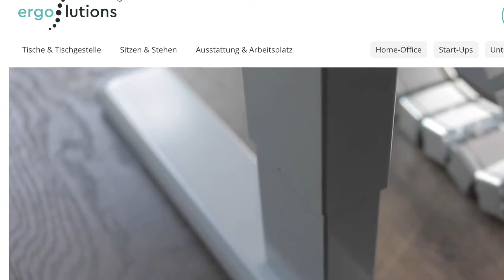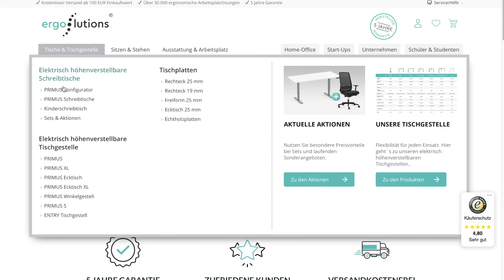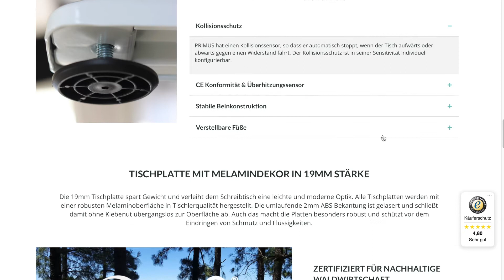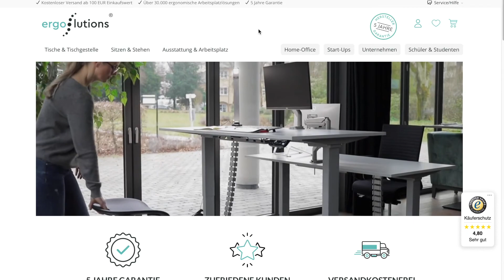🚑 Ergolutions Primus Schreibtisch – Bewertung und Erfahrungen der Kunden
👨‍⚕️In diesem Video geht es um den Ergolutions Primus Schreibtisch! Hier findet ihr das aktuelle Angebot:

In der heutigen Zeit arbeiten viele Menschen auch in den eigenen vier Wänden. Ein großer gesundheitlicher Vorteil ist die Anschaffung eines ergonomischen Schreibtischs, da dieser den Körper schont. Der Schreibtisch Primus von Ergolutions ist ein derartiges Produkt, welches viele verschiedene positive Aspekte aufweist.

Als Adcell Partner verdienen wir an qualifizierten Verkäufen.